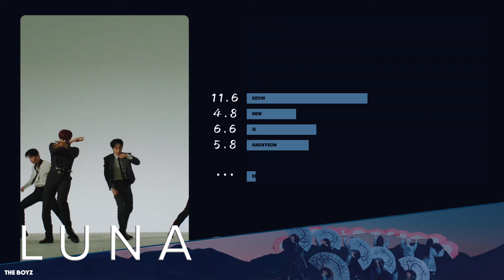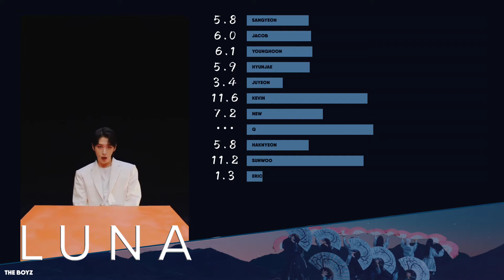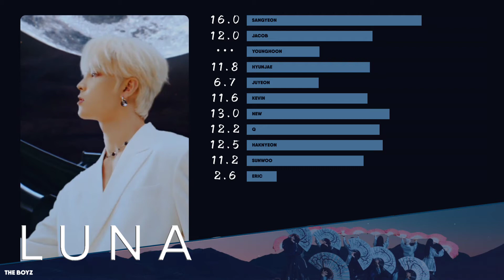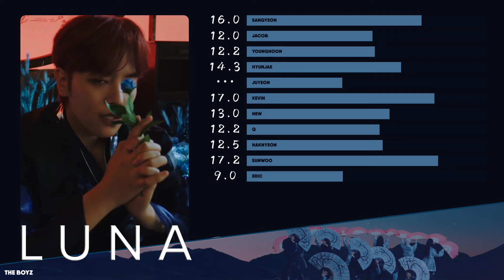How Would THE BOYZ Sing 'LUNA' By ONEUS | Line Distribution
Song: Luna
Artist: Oneus
Album: Blood Moon